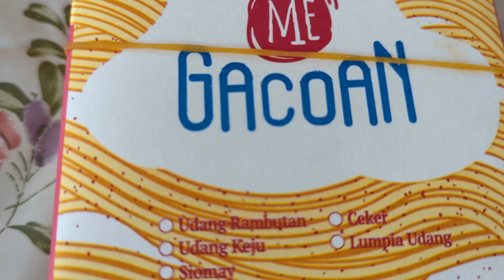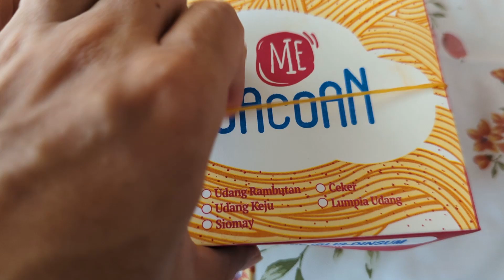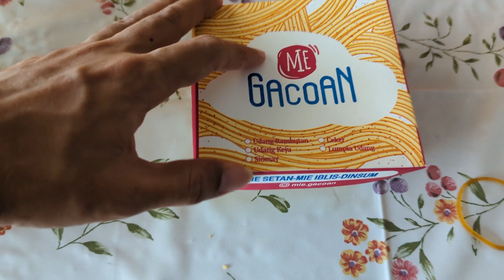REVIEW DIMSUM LUMPIA UDANG DAN UDANG GORENG KEJU DARI MIE GACOAN